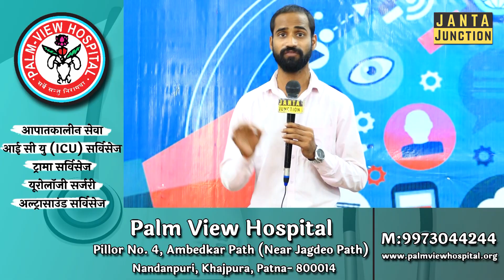CM Nitish ने Tarkishor Prasad के सामने की जनसंख्या नियंत्रण को ठहराया गलत,उपमुख्यमंत्री ने भरी हामी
बिहार  में जेडीयू और बीजेपी के  रिश्ते लगातार खराब हो रहे हैं। जहां एक तरफ जेडीयू जातीय जनगणना को लेकर बीजेपी पर हमलावर है, वहीं बीजेपी जनसंख्या नियंत्रण कानून को लेकर जेडीयू को घेर रही है। लेकिन  नीतीश कुमार ने जनसंख्या नियंत्रण कानून को गैर जरुरी बताया। उस वक्त बीजेपी के दोनों उपमुख्यमंत्री वहीं मौजूद थे। लेकिन दोनों ने चुप रहना ही बेहतर समझा।